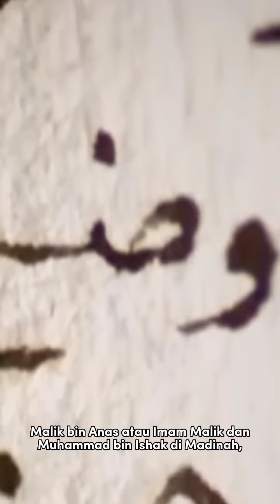Mengakhiri Polemik Nasab Bani Alawi (Bagian Tiga): Fakta Sejarah Kitab Hadist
Kami mengupas falasi logika (paralogisme), filsafat, dan fenomena keagamaan.